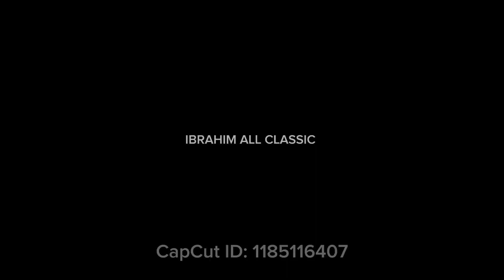UNCHI PARWAN first song